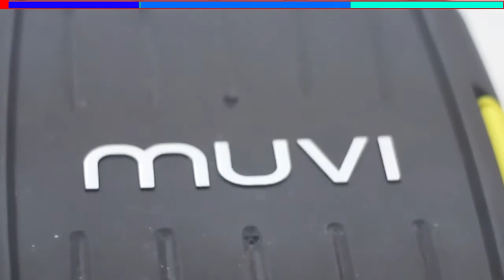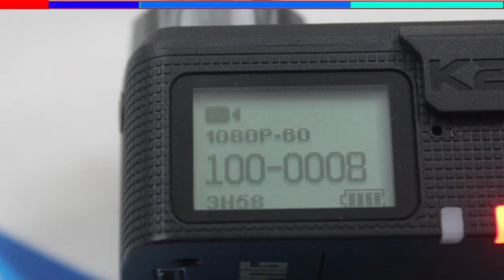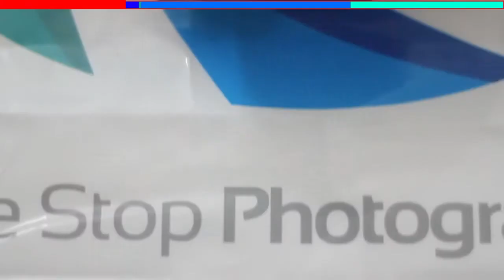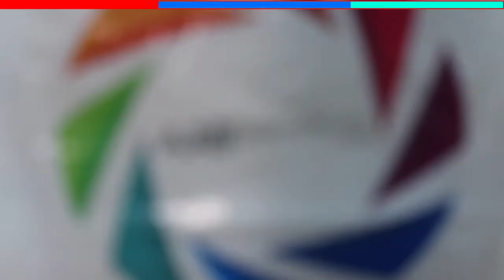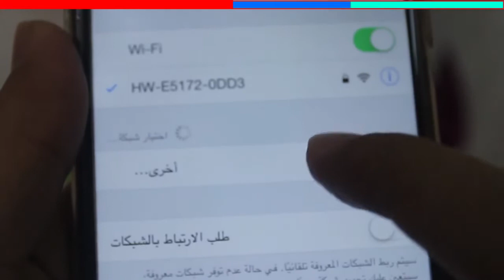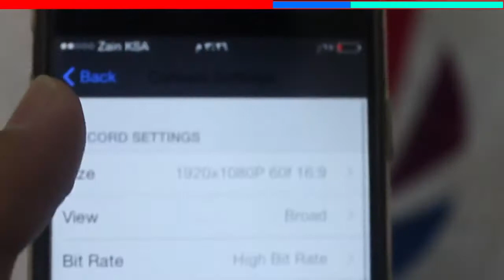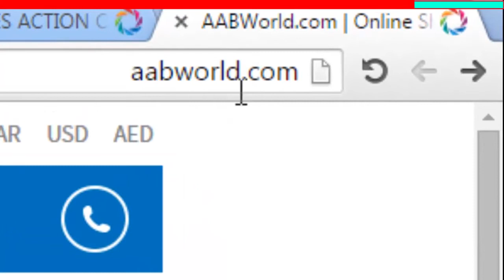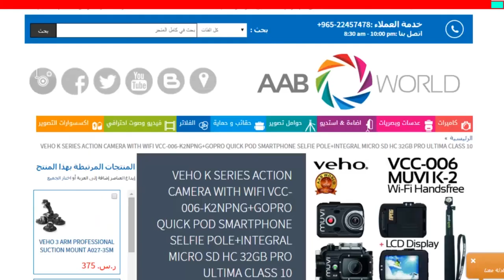مراجعة كاميرا الأكشن MUVI K2 وتجربة التصوير 20 متر تحت سطح البحر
اشكركم جميعا على المشاهدة واحب اشكر الغواص عمر اليوبي اللي ساعدني بتصوير لقطات الغوص.